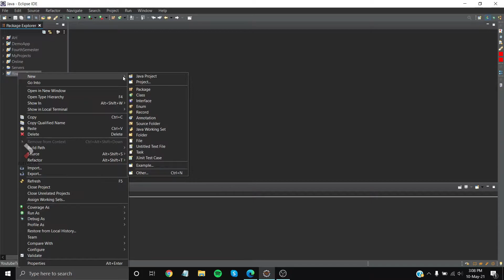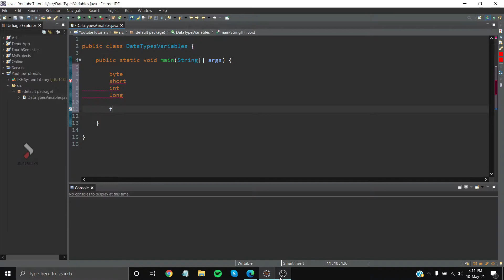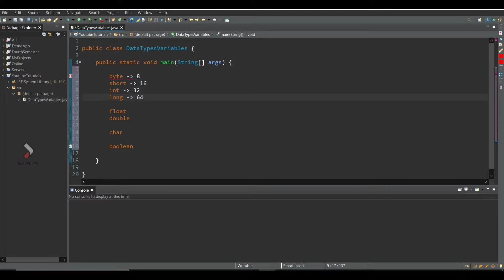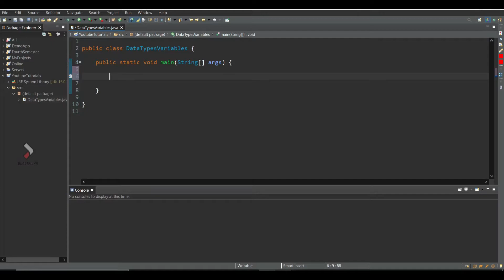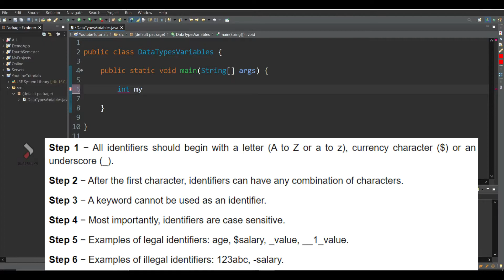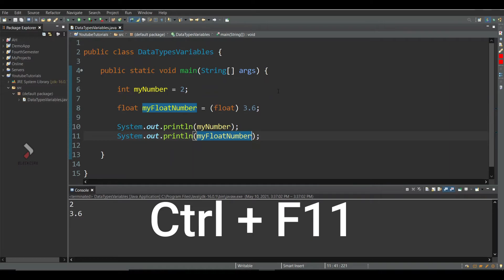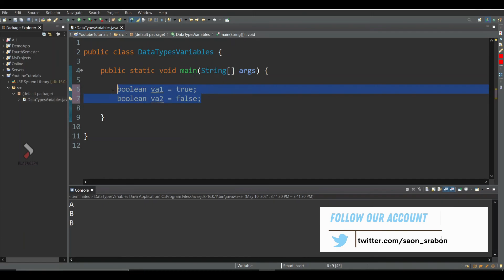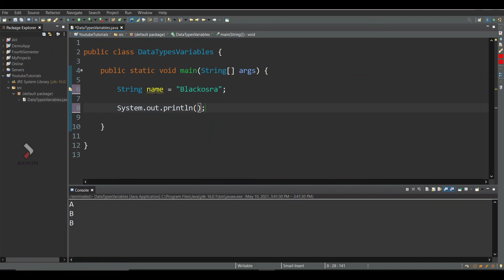Data Types in Java - Variables in Java - Bengali (বাংলা)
Data Types in Java - Variables in Java (বাংলা) - Java Bangla Tutorial

Thumbnail Text: Data Types & Variables in Java (বাংলা)

Time Spans:
0:00 Creating a Class
0:59 Introduction of Data Types
5:22 Varibale Naming Conventions
8:40 Character Data Type
11:26 Boolean Data Type
11:56 Non-Primitive Data Type String

Context: data types in java, variables in java, java tutorial bangla, java bangla tutorial, java tutorial

About BlackOsRa Channel:
Actually, I upload Programming related Videos. Such as How to code, How to create projects, How to do programming, the installation process of any Software, Programming Blogs, Programming tips, etc.